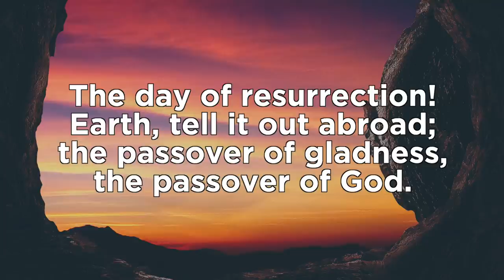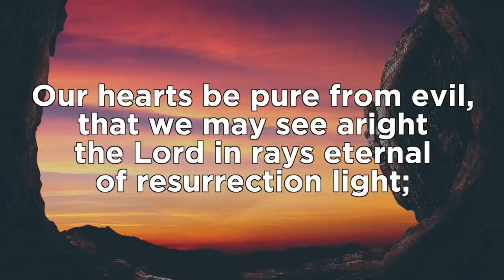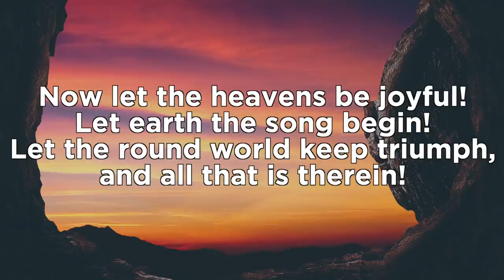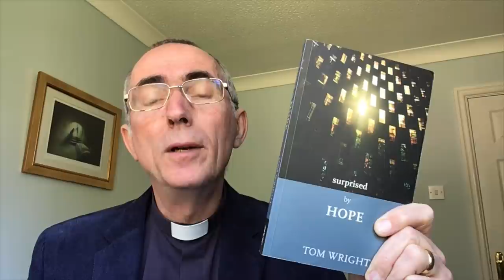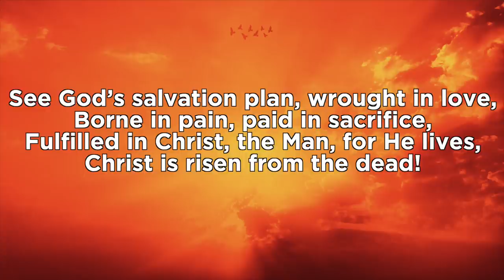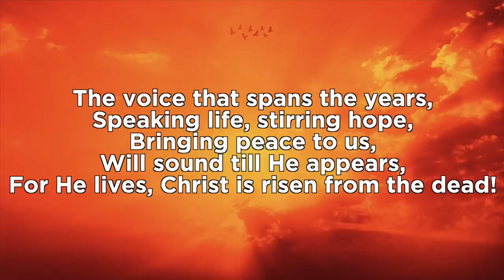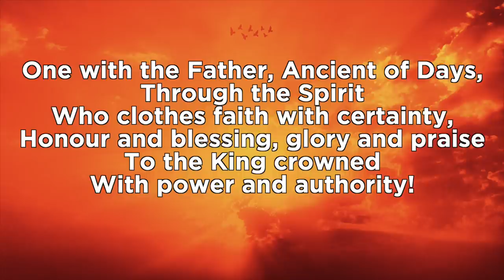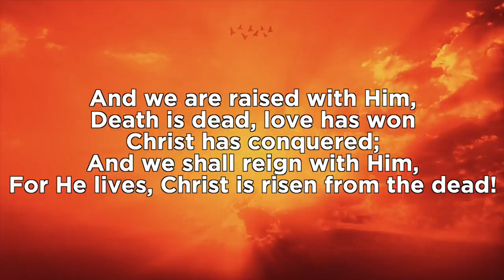Sunday worship for April 19 with Archdeacon Mark and Archdeacon David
This Sunday, April 19, our two Archdeacons, The Venerable Mark Ireland and The Venerable David Picken, together with their wives Gill Ireland and Cathy Picken, have recorded Sunday worship for Low Sunday, based around the story of St Thomas in John’s Gospel.
It features a clip of the Lancaster Priory Choir recorded before the lockdown.
Please note, this service was recorded using Zoom meeting software and the quality of the picture may reflect this.